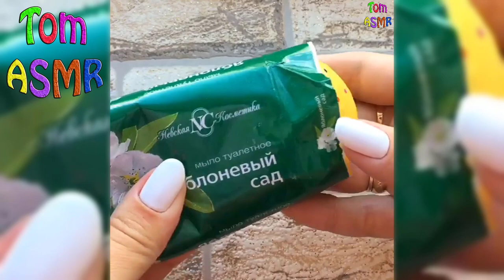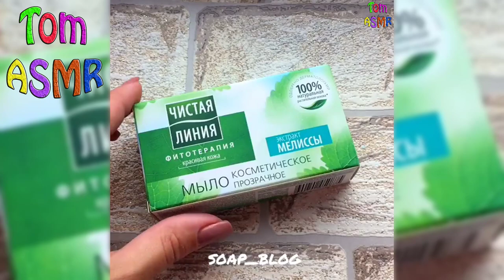Soap Cutting ASMR ! Relaxing Sounds ! (no talking) Satisfying ASMR Video | P46